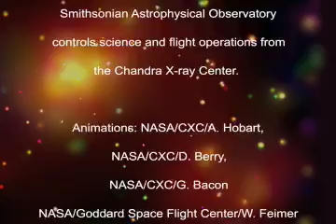What's in a Name?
Names in astronomy don't always tell the whole story. Let's take, for example, radio galaxies. Why, might you ask, would a Chandra podcast talk about such an object? The answer is that radio galaxies are, yes, very bright in radio emission. But they are also powerful emitters of X-rays, optical light and from other parts of the electromagnetic spectrum. More than that, they are important objects that really have played a very big role in how the Universe has evolved.